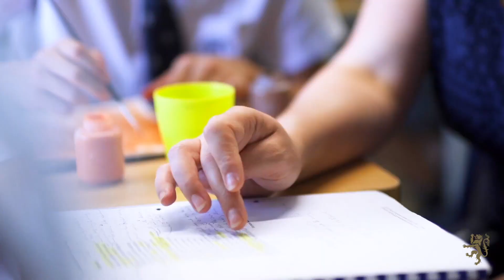INTRODUCING AISL Harrow Zhuhai (2020)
Harrow Zhuhai

Bringing world-class bilingual education to Zhuhai, the opening of Harrow Innovation Leadership Academy (HILA) Zhuhai with full K12 day schooling and boarding, represents a significant milestone for education in the Greater Bay Area.

Our HILA Zhuhai is situated in Hengqin, a prime location next to Novotown in the New District area. The campus covers 47,416 sqm and can accommodate 1,200 students, including 310 boarders from Grade 4 and above.

Interactive outdoor learning spaces encourage students to engage with a natural educational environment. Facilities are linked by green pathways and a range of multipurpose spaces are distributed across the campus, supporting learner collaboration and a sense of community.
We believe that HILA Zhuhai will represent a benchmark for bilingual British education in the region.

Address: No.168, Yiwen 2nd Avenue, Hengqin New District, Zhuhai 519000 哈罗珠海

哈罗礼德学校珠海横琴分校（哈罗珠海）提供从幼儿园到高中部的一贯制国际化双语教育。作为珠海市引进高端国际化教育的重要项目，哈罗珠海是首家具有纯正英式精英教育血统的学校落户珠海。
哈罗珠海位于横琴新区创新方，占地面积约47,416平方米，学校东临横琴新区艺文二道、南临香江路、西临艺文一道、北临智水路。哈罗珠海学位数目总计约1,200个，并能够为310个4年级以上学生提供寄宿服务。

校园的规划设计围绕着“贴近自然”及“以人为本”的设计观念，尤其注重对户外互动式学习空间的开拓，合理安排不同功能区块的布局，并以绿地进行巧妙的空间连接，致力于为哈罗学子提供中西融合、舒适灵动的成长空间体验。学生们置身于校园环境中，将会被极大地鼓励参与到户外活动与互动交流当中。

我们相信哈罗珠海的落成将助力提高珠海及周边地区的英式双语教育水平，打造整个大湾区真正国际化的一流双语教育新标杆！

地址：中国广东省珠海市横琴新区艺文二道168号，邮政编号：519000